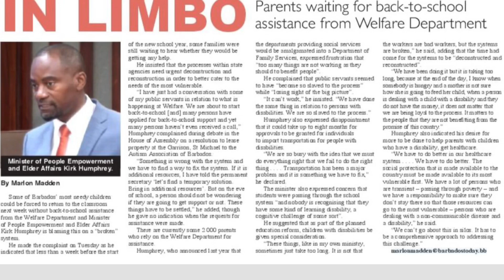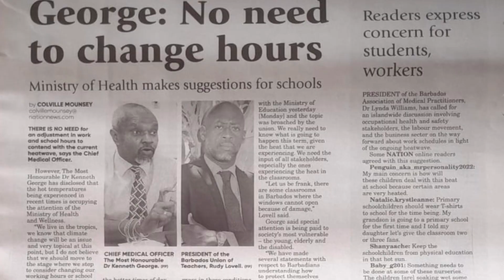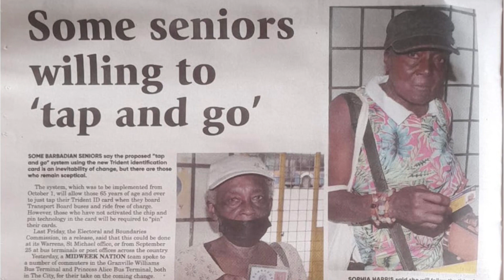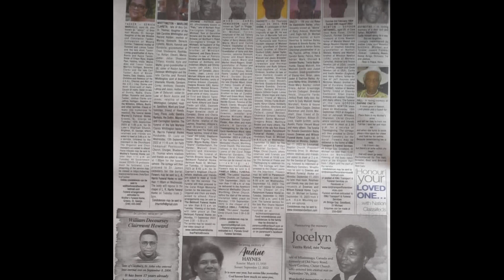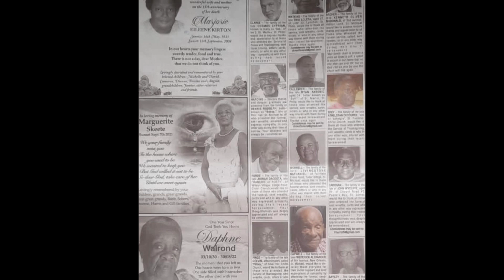Bridgetown, Barbados. What’s in your news for Wednesday, September 13, 2023